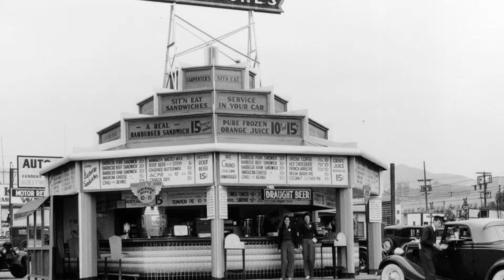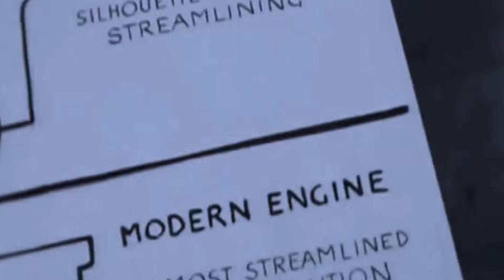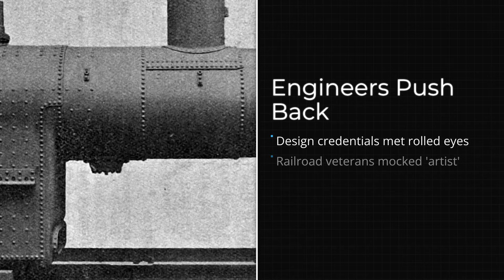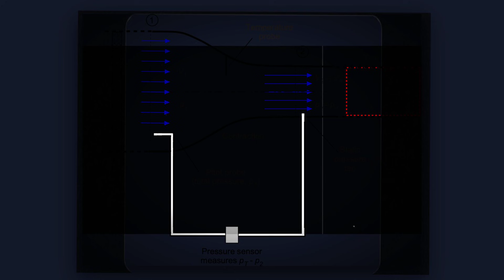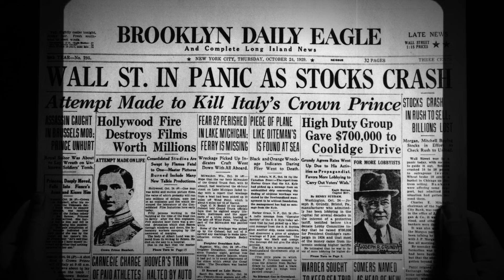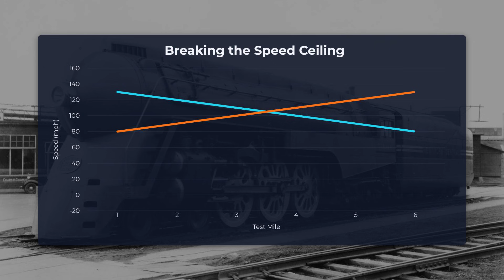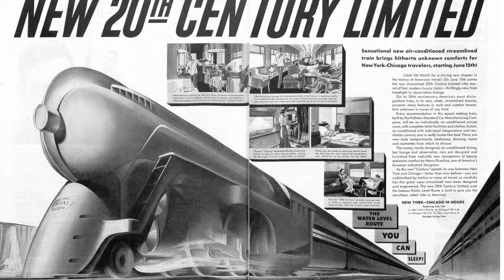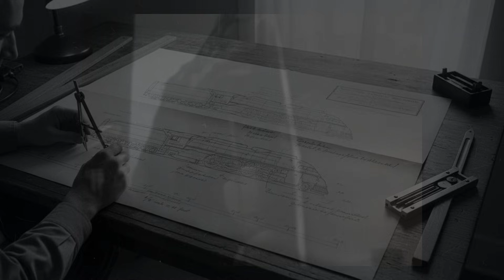Engineers Mocked His "Bullet Nose" Locomotive — Then It Became the Fastest Locomotive Alive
When this sleek “bullet nose” locomotive debuted, engineers laughed at its futuristic design. Many believed its aerodynamic shape was unnecessary and impractical. They were wrong. Built for speed, efficiency, and reduced drag, this revolutionary locomotive shattered performance records and redefined high-speed rail. This video explores the engineering behind the bullet nose design, why experts dismissed it, and how real-world testing proved its superiority. From cutting-edge aerodynamics to unmatched acceleration, this locomotive became one of the fastest ever built—changing railroad design forever.